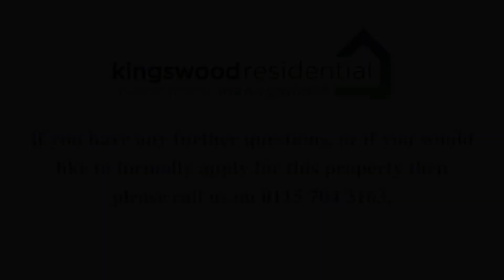61 Chingford Road, Bilborough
EPC Rating = (AWAITING). Costs to move in to this property = Initial holding deposit, equivalent to 1 weeks rent (not a fee and will go towards balance of move in monies if tenancy goes ahead). Tenancy deposit, equivalent to 5 weeks rent. First months rent in advance.

Kingswood Residential Investment Management are residential lettings specialists and members of ARLA Propertymark, The Property Ombudsman and Propertymark Client Money Protection Scheme.